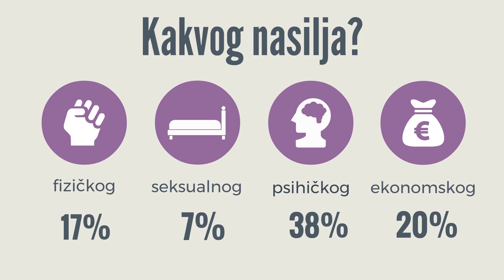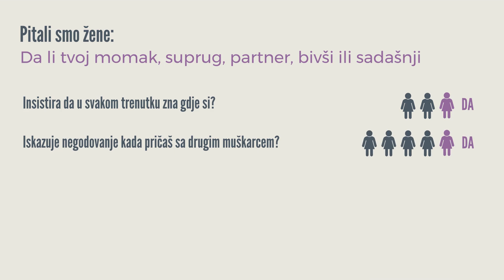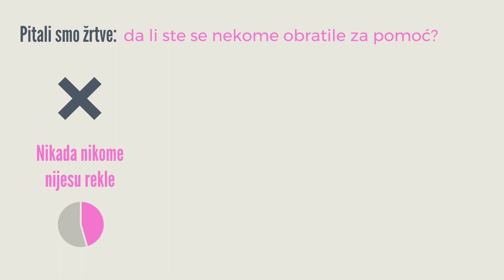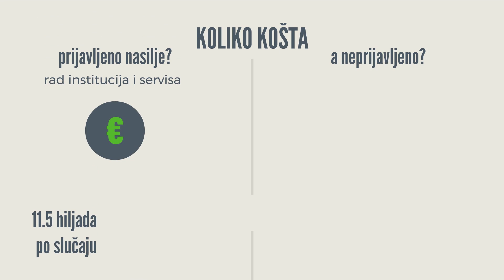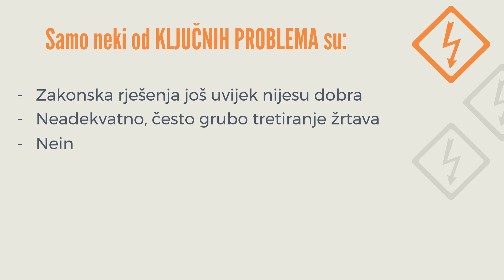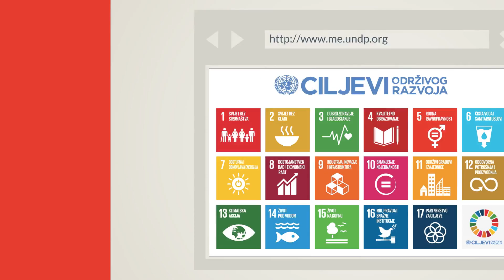Istraživanje o nasilju u porodici i nasilju nad ženama_2017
Istraživanje o nasilju u porodici i nasilju nad ženama: prevalenca, percepcije, cijena nasilja i multidisciplinarni odgovor

Istraživanje je sprovedeno u okviru Programa „Podrška antidiskriminacionim i politikama rodne ravnopravnosti“, koji finansira Delegacija Evropske unije u Crnoj Gori, a sprovodi Kancelarija Programa Ujedinjenih nacija za razvoj (UNDP) u Crnoj Gori u saradnji sa Ministarstvom za ljudska i manjinska prava.